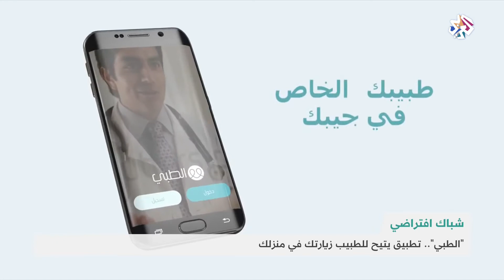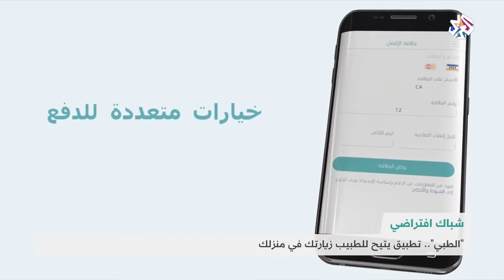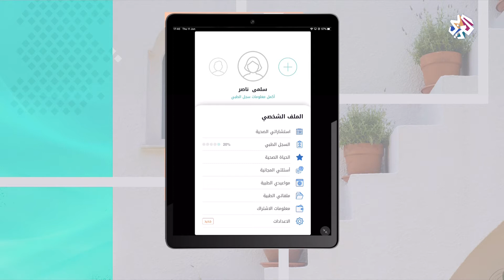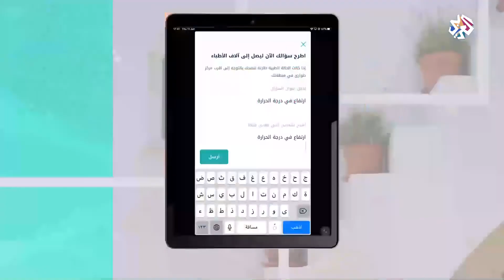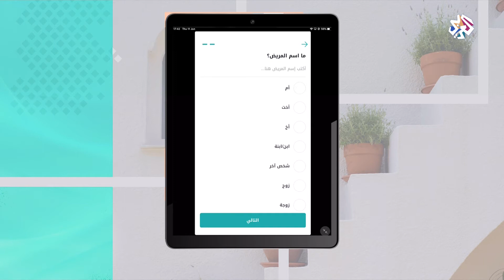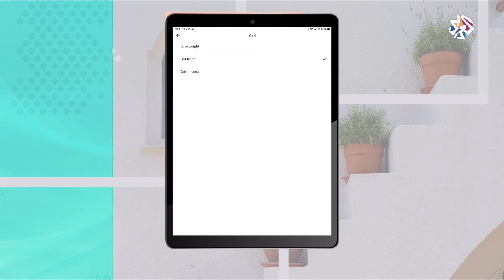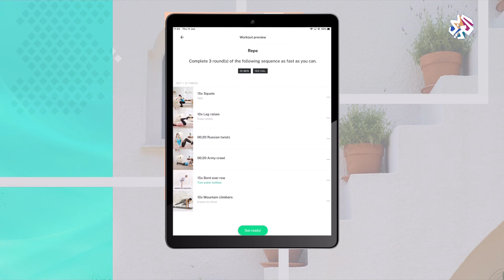تعرف على واحد من أفضل التطبيقات الرياضية المنزلية │ شبابيك